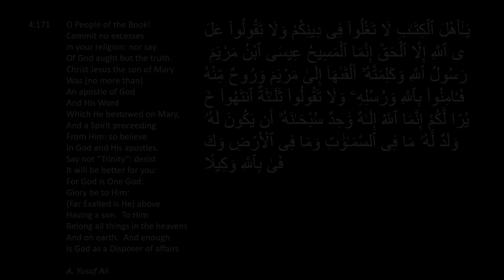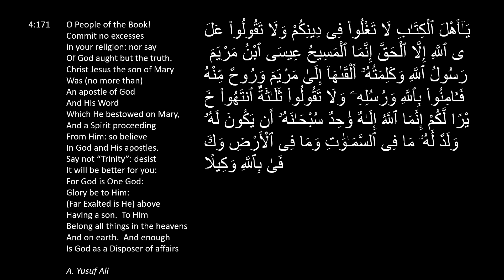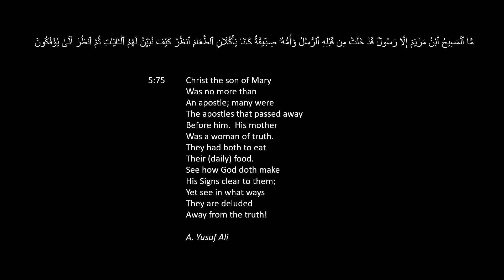Ramadan Video Commentary- Juz 6: Gail Kennard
Monday, March 27th, 2023 | Gail Kennard | Juz 6